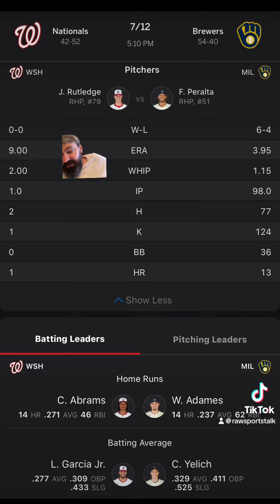Milwaukee Brewers VS Washington Nationals Free MLB Sports Betting Info 7/12/24